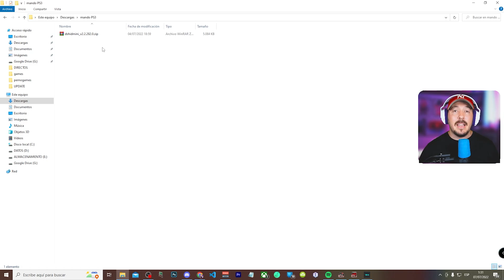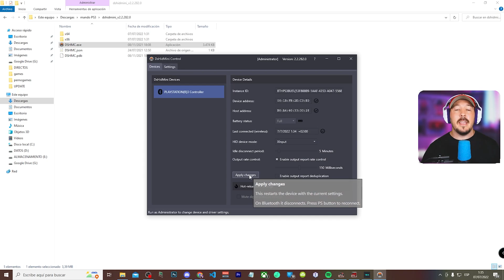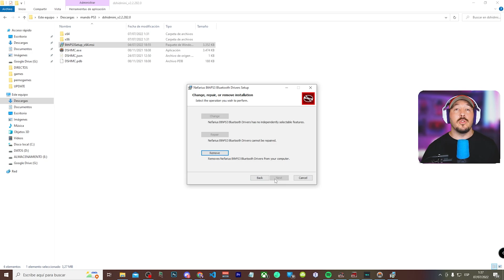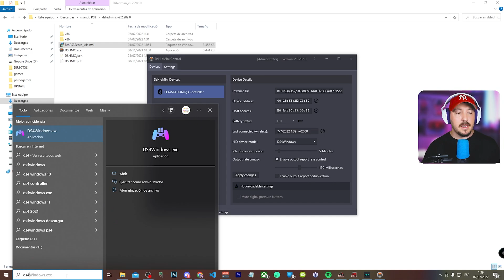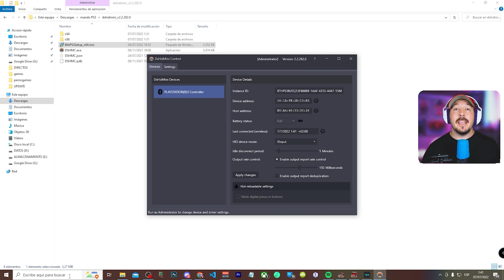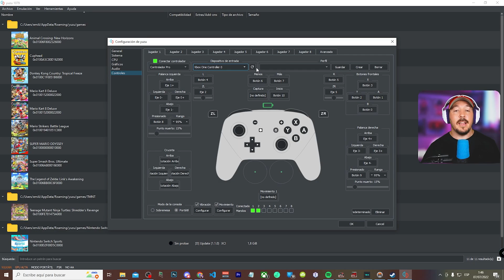✅ Como conectar el MANDO de PS3 en PC Windows 10/Windows 11 [2023]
En el video se explicará de manera detallada y paso a paso cómo conectar un mando de PlayStation 3 en una computadora con sistema operativo Windows. Se comenzará explicando los requisitos necesarios, como el cable USB que conecta el mando al PC además de la conexión bluetooth, los controladores o drivers necesarios para la instalación y algunos programas adicionales que podrían ser de utilidad.

        DESCRIPCIÓN
Luego se explicará cómo instalar los drivers, la forma de conectar el mando con el cable USB y de forma inalámbrica y cómo configurar el mando en Windows para poder usarlo en videojuegos y otros programas que lo permitan.

Se darán algunos consejos útiles para solucionar problemas comunes que puedan surgir durante la instalación o el uso del mando, y se recomendarán algunos programas adicionales que pueden mejorar la experiencia de juego.

En definitiva, este video será una guía práctica y completa para aquellos usuarios que quieran utilizar su mando de PS3 en su PC con Windows.

[Otras etiquetas]
conectar mando de ps3 al pc de forma inalámbrica, mando de ps3 en pc windows

00:00 - Intro
01:06 - Descarga del software de discord
01:26 - Instalación DSHidmini
02:16 - Conexión del mando de PS3 por cable
03:00 - Como apagar el mando de PS3
03:13 - Conectar el mando de PS3 de forma inalámbrica
03:58 - La mejor conexión para que funcione en todos los juegos usando DS4windows
05:27 - Prueba en diferentes juegos y plataformas del PC
06:12 - Despedida y conclusiones